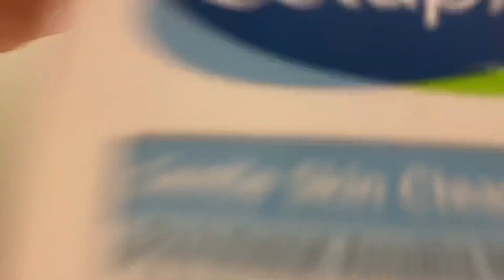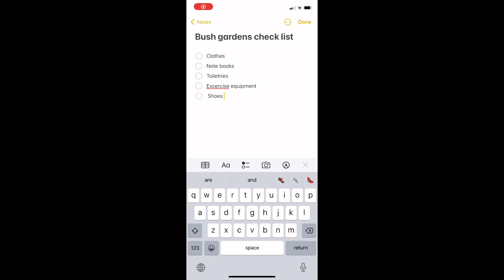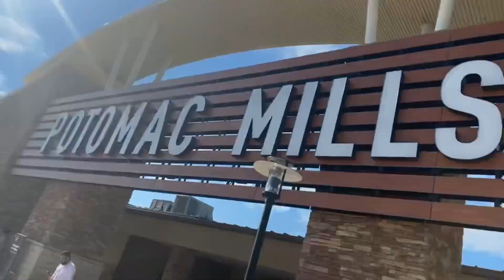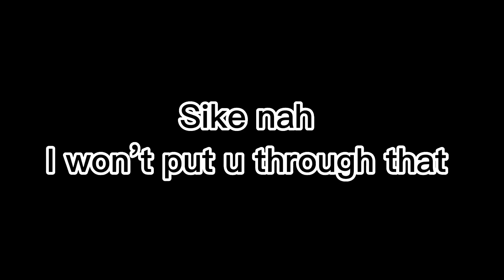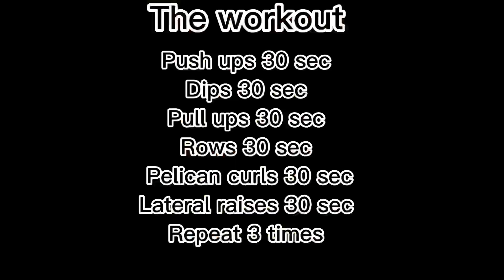A teens day on self improvement (vacation edition)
Some camera work @hoopert9276